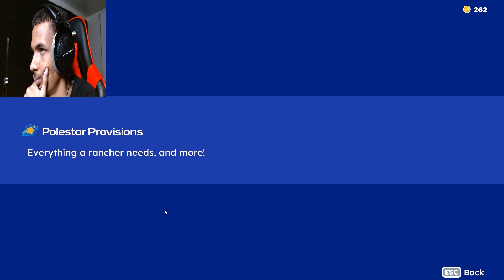CUTIE SLIMES! | Slime Rancher 2 #1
There are so many cutie slimey slimes don't worry Assassin is at your service in Slime Rancher 2!

In an open world the player controls the character Beatrix LeBeau, a rancher who moved from planet Earth to a far away planet to live the life of a slime rancher, centered around ranch construction and the exploration of the environment in order to collect, raise, feed, and breed slimes, gelatinous living organisms of various sizes and characteristics.